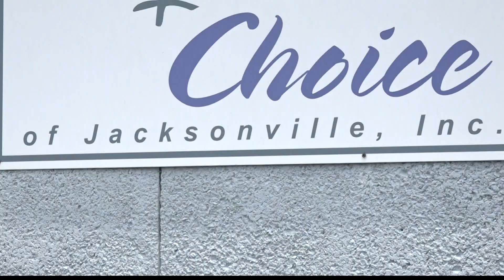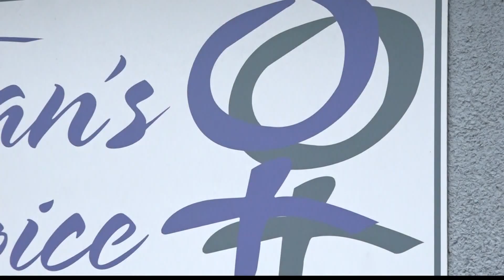Roe vs. Wade: Woman says safe, legal abortion save lives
Pro-choice advocates say if the ruling is overturned, it will hurt women.